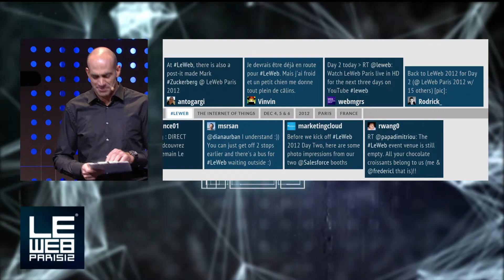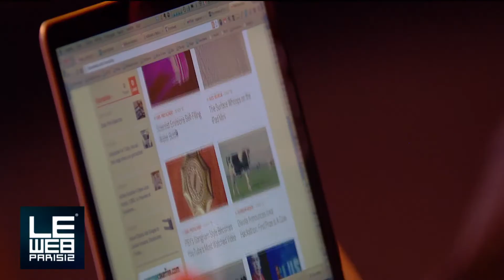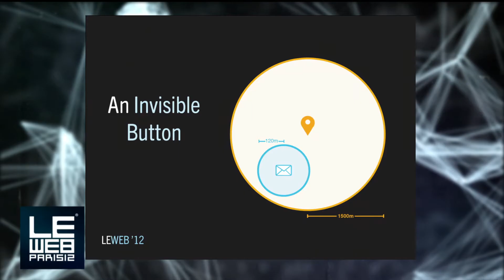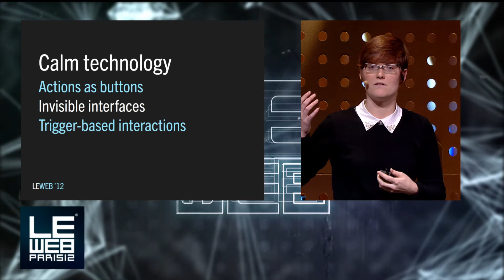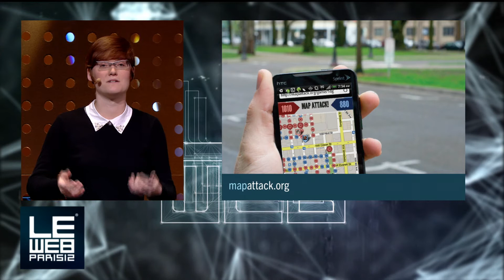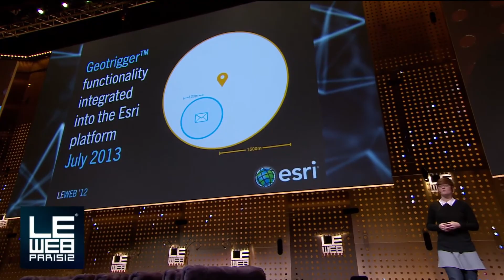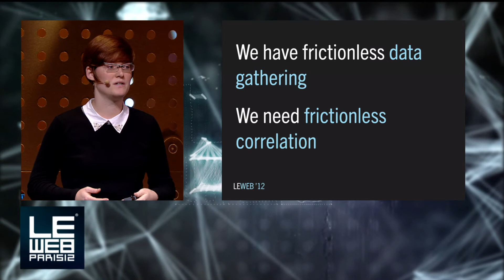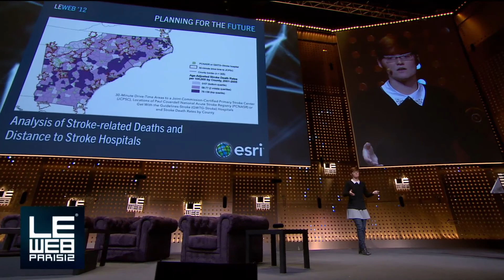Amber Case, Cyborg Anthropologist Speaks at LeWeb Paris 2012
Amber Case, Director of Esri R&D Center Portland, Cyborg Anthropologist & Former CEO,  Geoloqi, Inc. speaks at LeWeb about how humans and things are becoming integrated in different ways.